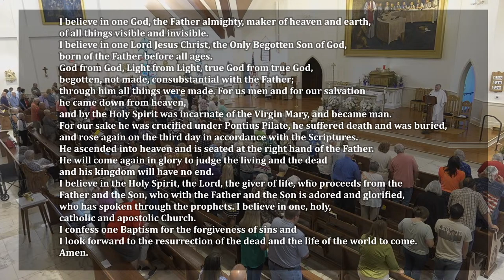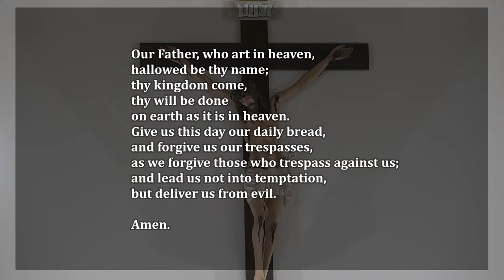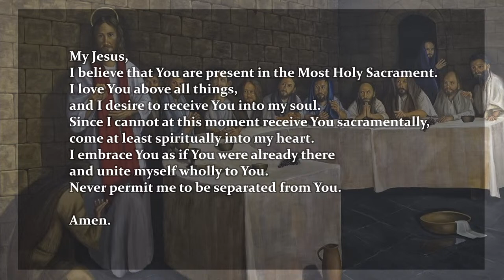Most Holy Trinity Catholic Church - Third Sunday of Easter, April 13-14, 2024